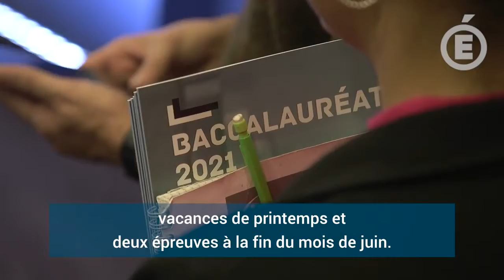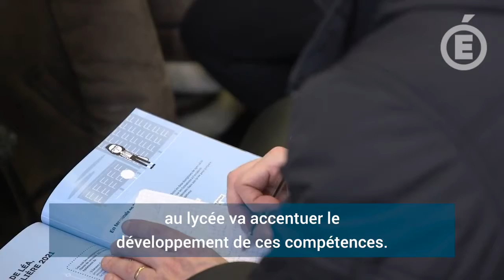Baccalauréat 2021 : un tremplin pour la réussite